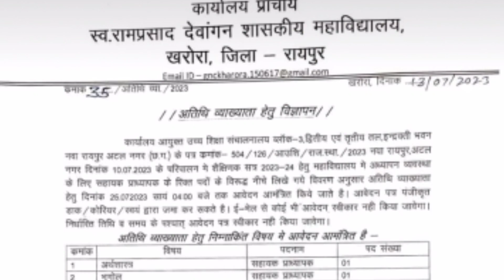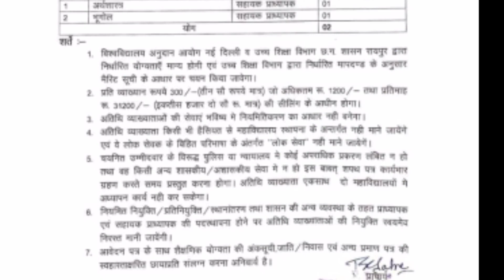अतिथि व्याख्याता का कॉलेज में निकला भर्ती देखे सभी कॉलेज का नोटिफिकेशन atithi vyakhyata भर्ती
dr.raju#
dr.raju#

atithi vayakyata
atithi vayakyata
DR.RAJU.
geography
ugc net
phd
DR.RAJU.
geography
ugc net
phd